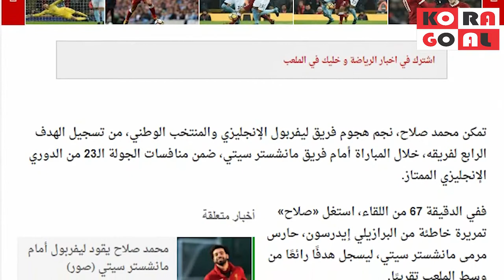صلاح يدك شباك مانشستر سيتى بهدف تاريخى من منتصف الملعب - شاهد الخبر